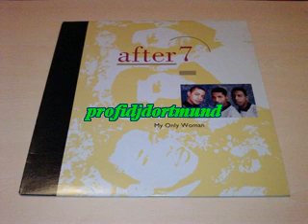After 7 - My Only Woman (12'' Dub)